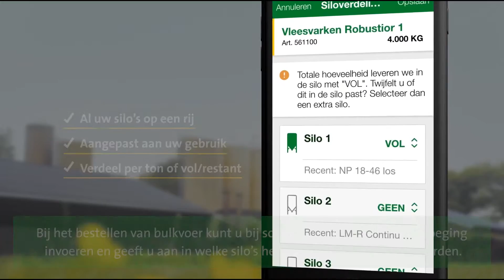Mobiel bestellen met de Agrifirm BestelApp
Of u nu onderweg, offline, in de schuur of op het land bent. Met de app kunt u altijd en overal bestellen. Verstuur uw bestelling direct of verzamel deze tijdens de dag in uw ‘boodschappenlijstje’. U geeft aan wanneer u de producten geleverd wilt krijgen en ontvangt direct terugkoppeling zodra de bestelling is ontvangen en verwerkt.